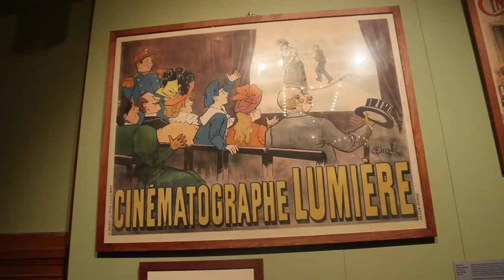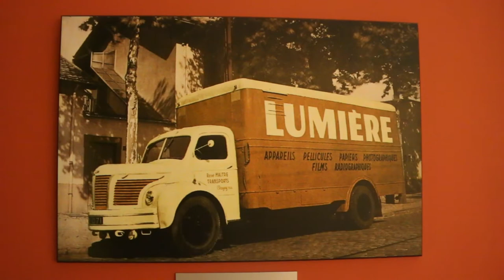Viaje a Francia 🌍 - Lyon (Parte I) 🥐 ⛪️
Lyon es una de las ciudades más importantes de Francia, durante dos videos te vamos a contar lo más interesante que ver en esta ciudad francesa. En este video te vamos a mostrar algunos lugares imprescindibles como el teatro romano, el instituto Lumiere o la vista de algunas calles muy típicas de esta parte de Europa.
Otros lugares que te mostramos son el Parc de la Tête d'Or con su impresionante lago y el espectacular jardín botánico. Otra de las sorpresas que nos llevamos sobre esta ciudad es que es la capital gastronómica de Francia.
Si hablamos de iglesias no puedes perderte la Catedral de Notre Dame y sus espectaculares vistas de la ciudad o la Catedral de Lyon.
La última visita que te recomendamos es el museo Gadagne.

Si quieres un tip, no te pierdas los Traboules de Lyon, unos patios interiores con mucho encanto.

📝 Si quieres leer un completa guía de Lyon, puedes entrar en este enlace